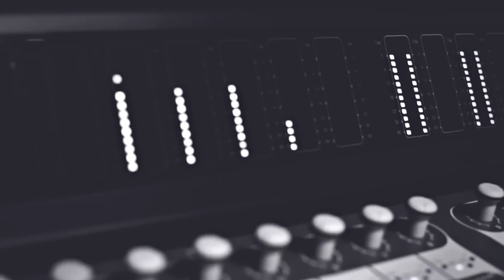Arianne - Essência de Deus / Monte Castelo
Essa música faz parte do repertório do show Clássicos que será realizado no dia 17 de Setembro de 2014 no Teatro Bradesco em Belo Horizonte. Participações especiais de Fernanda Brum e Daniela Araújo. Garanta seu ingresso em ingressorapido.com.br

Direção/imagens/edição: @RebecaKessler